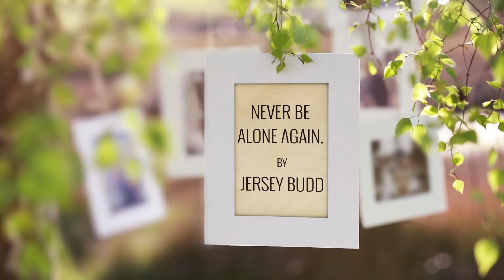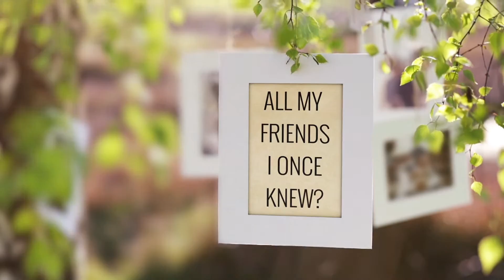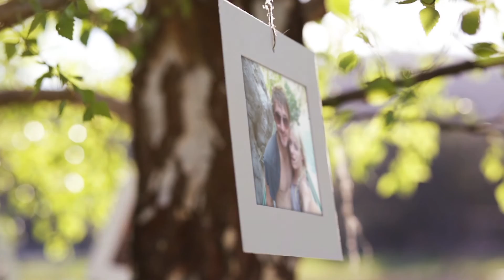Jersey Budd - Never Be Alone Again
- Never be alone again is the 7th track taken from the "Gathering Dust" album.